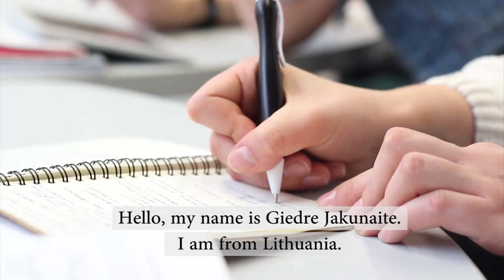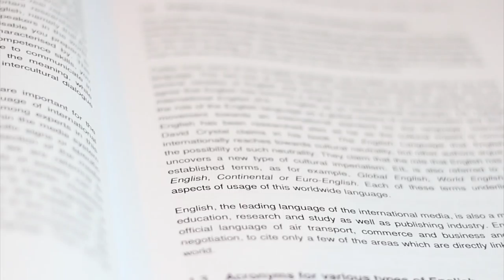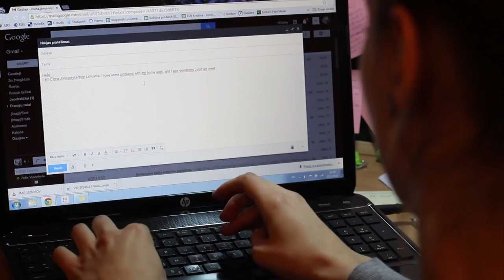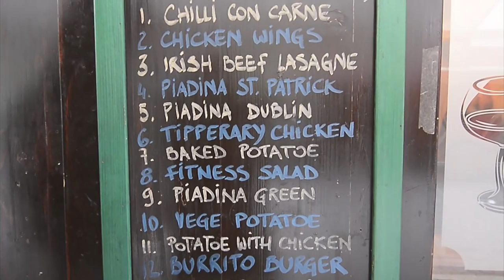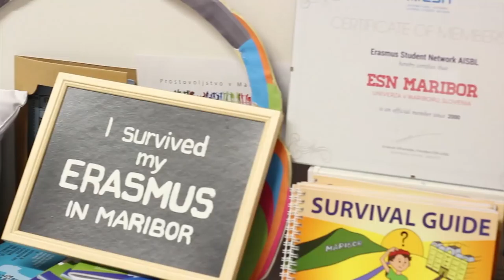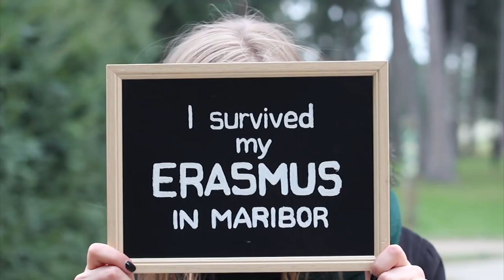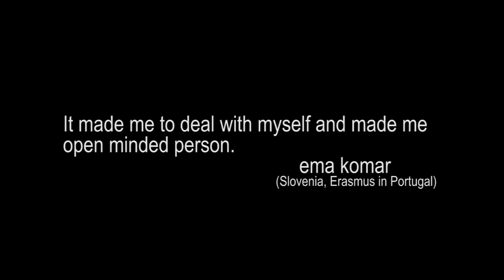Erasmus in Maribor - feel it, live it, love it!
Erasmus in Maribor -- feel it... live it... love it... je dokumentarni film, ki na kratko predstavlja zakaj iti na Erasmus, kaj to pomeni, zakaj se odločiti za Maribor in kaj ESN pri UM dela za Erasmus študente.

A documentary film that briefly describes why you should go on Erasmus, what it means, why to choose Maribor and what ESN at University of Maribor does for Erasmus students.

Igralci: Elvina Janušonytė, Giedrė Jakūnaitė, Klemen Vovšek
Ideja, produkcija in postprodukcija: Ana Milovan
Posnetki Maribora: Dejan Žagar, Mitja Florjanc
Glasba: Krzysztof_Przychodzki - One (Jamendo.com)